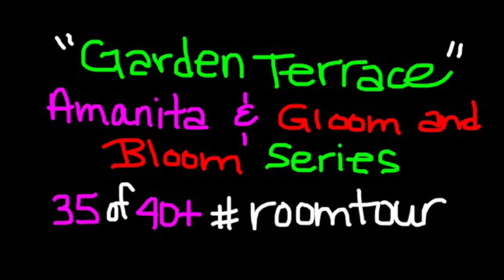TERRACE GARDEN Monster High Doll House Tour Room 35 of 40+ Amanita Nightshade & Gloom & Bloom Series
TERRACE GARDEN~ Monster High Doll House tour. A 40+ room, 43 BEDS, 8 BATHROOMS & much more die hard MH fan extravaganza! Two years to complete, this custom family dollhouse project fills a 10' x 13' room.

Today's room by room video, showcases the "TERRACE GARDENS" area featuring AMANITA NIGHTSHADE and all of the GLOOM & BLOOM series dolls. JANE BOOLITTLE, CATRINE DEMEW, CLEO DENILE, JINAFIRE LONG and VENUS MCFLYTRAP are all sitting so pretty on the wicker patio set :)

Each week we plan to post a more detailed video tour of each room offering ideas and tips on what we designed.

We hope this video makes you smile and also gives you some dreamy ideas!

Keep an eye out for the newest video tour in our Ever After High Doll Collection & Dorm Room Tutorials:

Our Lil’ SBF Family SHOUT OUT's to “Dianne Bowden” & "Alex Ag" is in this video! As well as some extra SO's for beautiful flowery names in honor of the room,  "DisneyEverAfter ~ April Lilly", "Ivy Leinenbach", "Violet Quiononez", "Amazing Lilly" and "Poppy Clark".